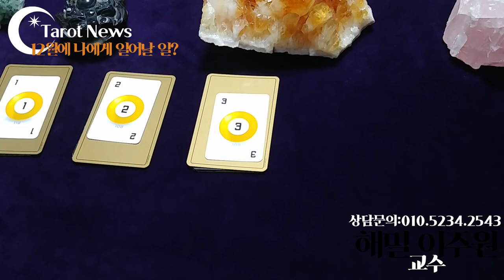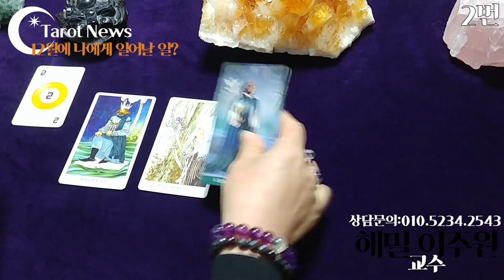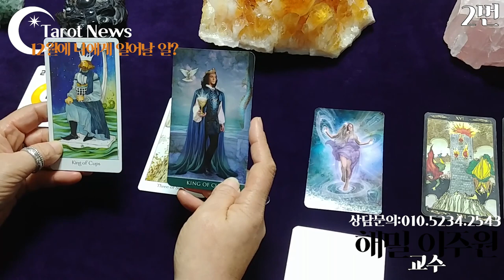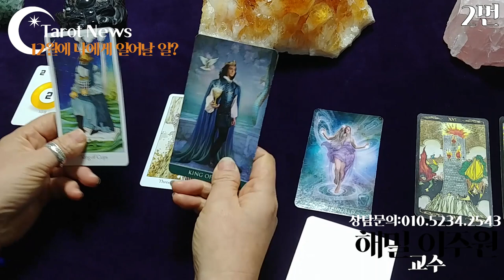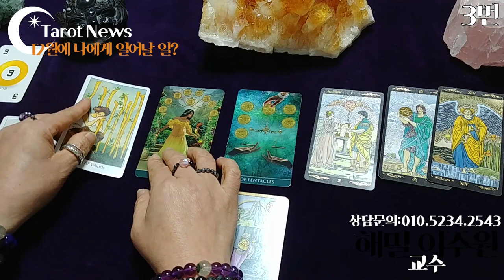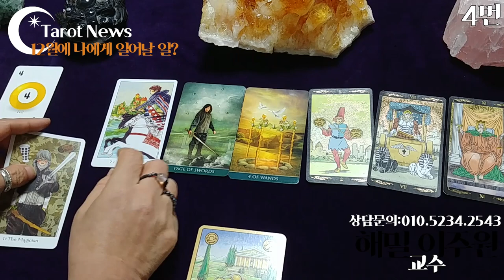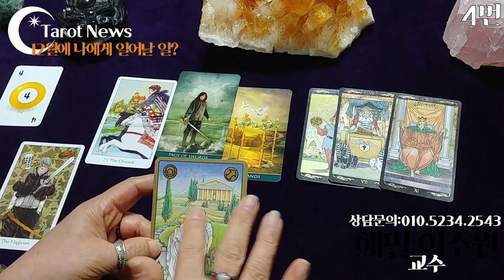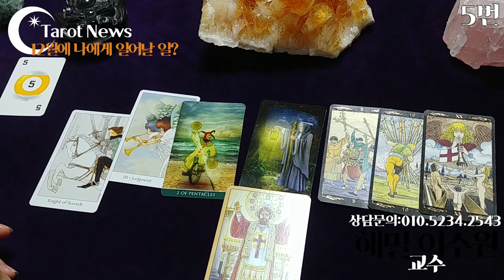[pick a card-픽 어 카드] [해밀 이주원 교수의 타로]타롯뉴스&해밀스톤&율하출판사 12월에 나에게 일어날 일은?•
[pick a card-픽 어 카드] 12월에 나에게 일어날 일은?
1번 선택하신 분: 1분 30초
2번 선택하신 분: 7분35초
3번 선택하신 분: 13분 20초
4번 선택하신 분: 17분 50초
5번 선택하신 분: 22분 40초
복채는